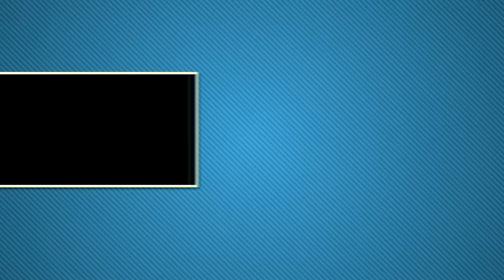GTA5 陰屍路 生存日記Day12 樂園探險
遊樂園真的好像阿

探險叢林什麼的 我最擅長了(ﾟ∀ﾟ)
注意!!!若要收到影片最新消息 請在YOUTUBE影片下方

訂閱旁邊的鈴鐺打開 將"我想收到這個頻道的所有通知"打勾

我相信一定有人會問我地圖在哪下載